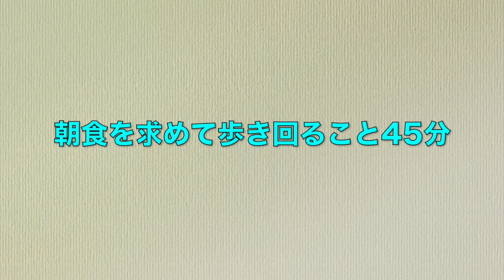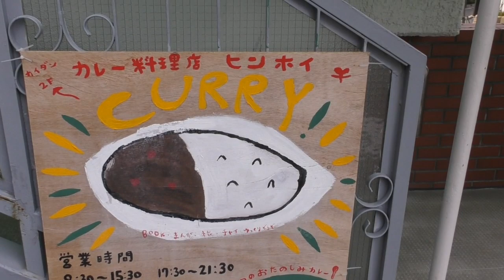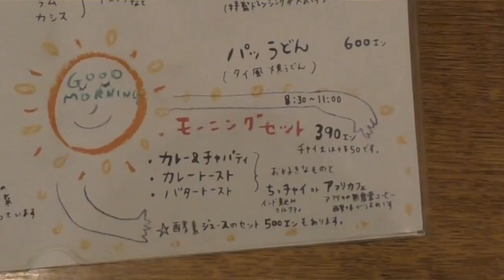ビーバップ・テルがカレーの名店で朝飲み！ 【第83回 神戸の超有名カレー店「ヒンホイ」で、美味いカレーをつまみに朝からちょい飲み！】の巻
ビーバップハイスクール 高校与太郎哀歌で城東工業高校のテルを演じ、全国にその名を轟かせた俳優 白井光浩。そんな白井光浩が開設したＹｏｕＴｕｂｅチャンネル「テルチャンネル」の第83回です。神戸にやって来たテルが朝食を求めて三宮を彷徨います。歩くこと30分、ようやく見つけたのは超有名カレー店「ヒンホイ」さん。絶品の朝カレーをいただいたのですが、またまた当然の如く、朝飲みすることになりました！

今回取材させていただいたヒンホイさん

※この動画を撮影したのはかなり前です

「ビーバップトークライブ 高校与太郎大讃歌 in  山中温泉」は
６月７日（日）に延期になりました。４月１日よりチケット発売開始です！

「ビーバップトークライブ 高校与太郎大讃歌 in  山中温泉」
石川県加賀市山中温泉　お花見久兵衛にて！
テルと温泉入浴、ドリンクバー付き、他にもオプション多数！
JR加賀温泉駅より無料送迎バスあり！

※映像中で使用している曲は「RUDIEJAP」の使用許可済みの音源です。